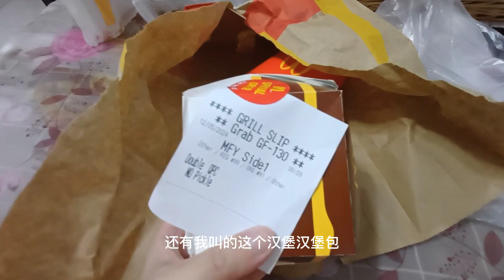小伙半夜肚子饿叫了外卖好不好吃？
小伙半夜肚子饿叫了外卖好不好吃？吃宵夜。叫外卖 半夜叫外卖